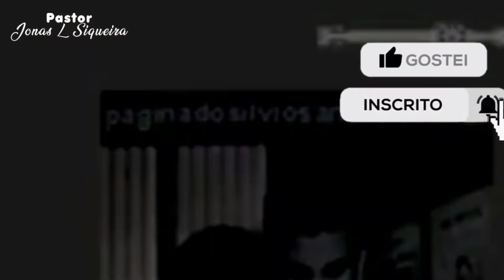Silvio Santos A Última Mensagem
"Silvio Santos: A Última Mensagem" explora os momentos finais e as últimas palavras do lendário apresentador, refletindo sobre seu impacto profundo na televisão brasileira e seu legado duradouro. Este título destaca a despedida de um dos maiores ícones da comunicação, oferecendo um olhar íntimo e respeitoso sobre o encerramento de sua extraordinária carreira.